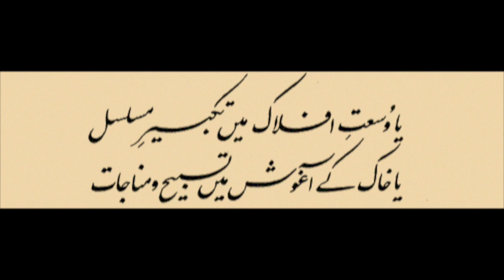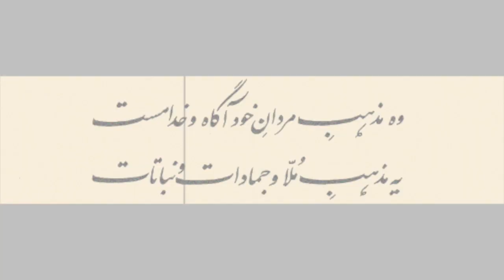Andaz-e-Bayan Garcha Bohat Shokh Nahin Hai (Bal-e-Jibril-082) by Iqbal RA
"Andaz-e-Byan Gharche Bohat Shaukh Nahin Hai
Shaid Ke Utar Jaye Tere Dil Mein Meri Baat

Though I have little of rhetorician’s art,
Maybe these words will sink into your heart:

Ya Wusaat-e-Aflak Mein Takbeer-e-Musalsal
Ya Khak Ke Aghosh Mein Tasbeeh-o-Munajat

A quenchless crying on God through the boundless sky—
A dusty rosary, earth‐bound litany—

So worship men self‐knowing, drunk with God;
So worship priest, dead stone, and mindless clod."